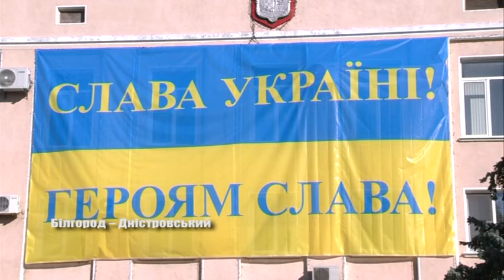Зі святом, захисники України!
З нагоди Дня захисника України, Дня українського козацтва  та Покрови  Пресвятої  Богородиці,  у Білгород-Дністровському, на площі перед будівлею мерії 14 жовтня лунали  звуки духового оркестру. Як все відбувалося дивіться далі в сюжеті